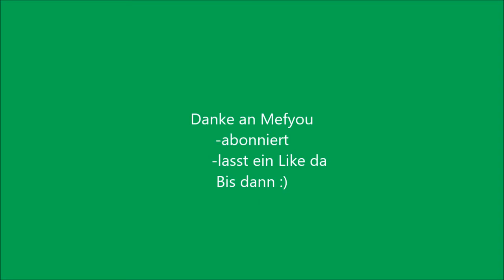MefYou Mofugga Song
Danke @Mefyou